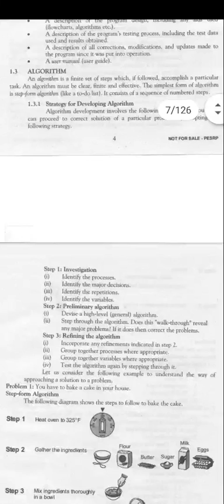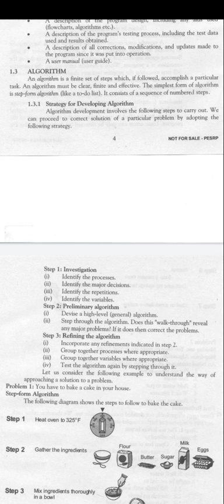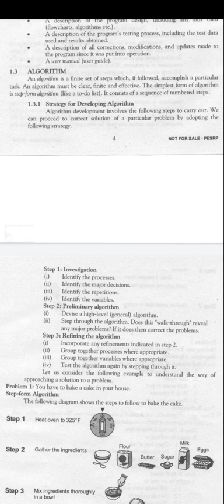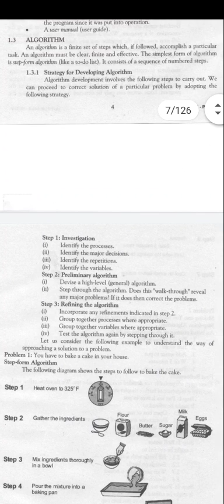What Is an Algorithm?(Steps of an Algorithm)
What Is an Algorithm?(Steps of an Algorithm) details